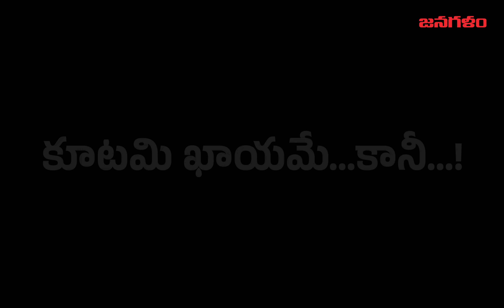పుట్టపర్తి అసెంబ్లీ నియోజకవర్గం | తీర్పు 2024 | JanaGalam2024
JanaGalam is a 24 hour Telugu News Channel with Primary Focus to get the Latest News, Breaking News and World wide Updates to its Viewers. A Leading News Channel providing Live Coverage of International News, Business News, Celebrity News, Political happenings, Crime News & Sports Updates.